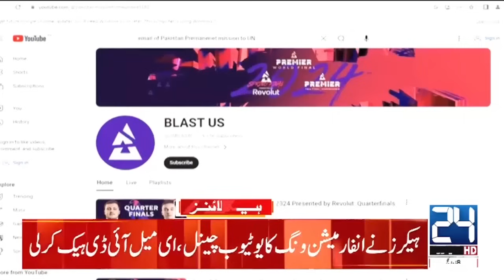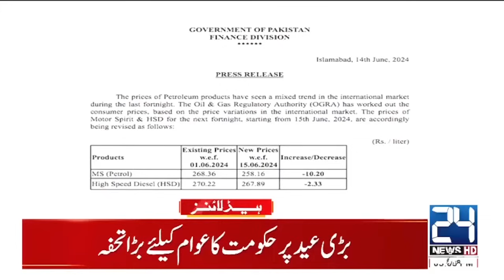Muslims Pray on Mount Arafat in Hajj Climax | Budget 2024 | Taxes Increased | 7pm News Headlines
Muslims Pray on Mount Arafat in Hajj Climax | Budget 2024 | Taxes Increased | 7pm News Headlines | 24 News HD

24 News HD Is One Of The Leading News Channels Of Pakistan Bringing You The Latest Current Affairs From Pakistan And Around The World.  Live National Assembly ,Senate Session And Current Affairs.